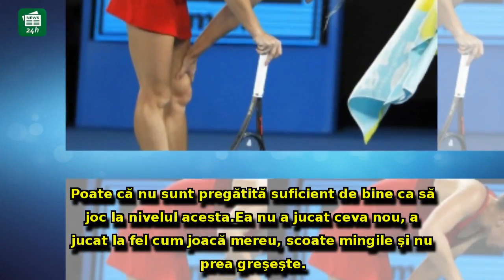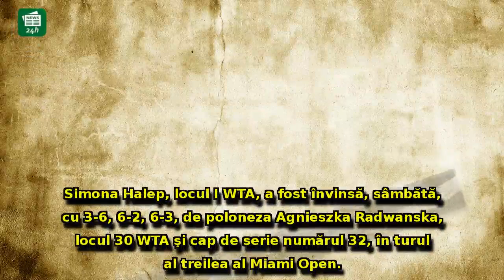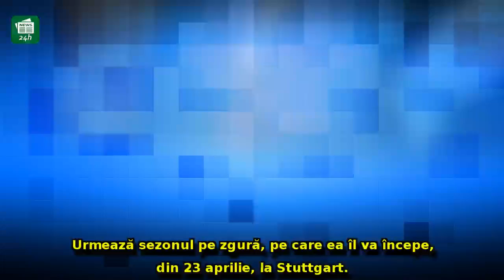Halep, după înfrângerea severă de la Miami: Poate că nu sunt pregătită suficien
Halep, după înfrângerea severă de la Miami: Poate că nu sunt pregătită suficient de bine ca să joc la nivelul acesta